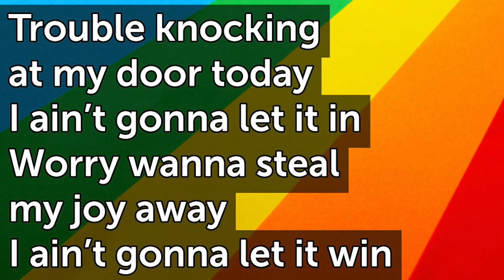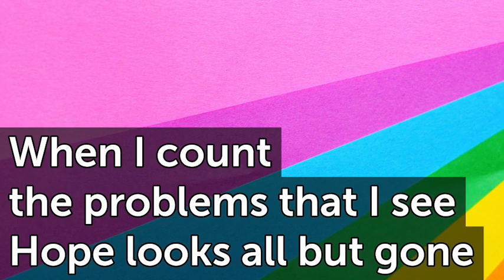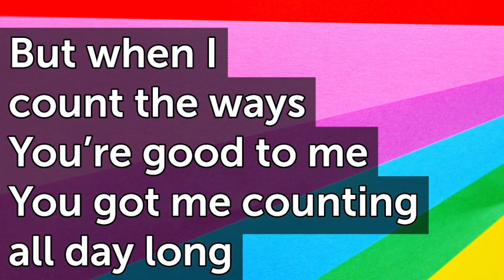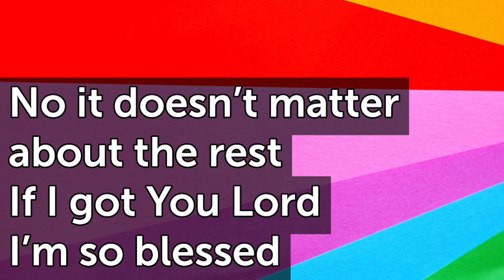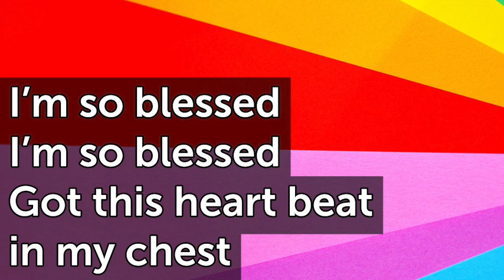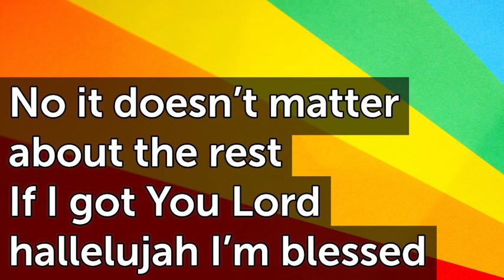I'm so Blessed D T71